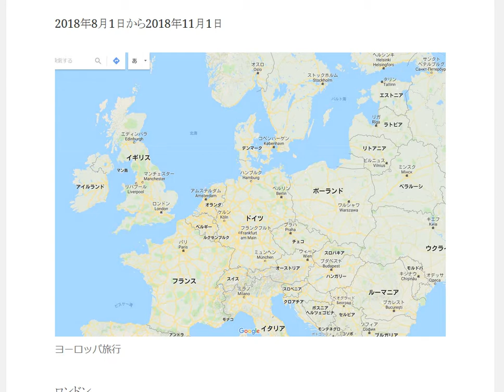パリは危ない？ 地下鉄 バス ルーブル美術館にスリが多いだけ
1日10分で月10万円を稼ぐ! Amazon輸出ビジネスがわかる本　出版社:ソシム (2013/11/22)